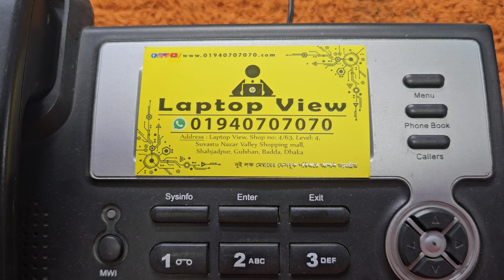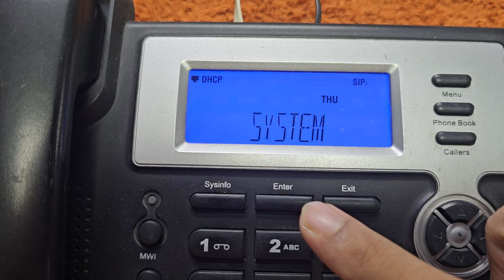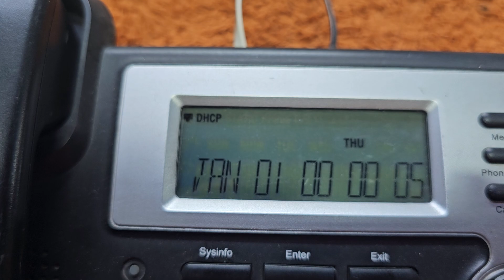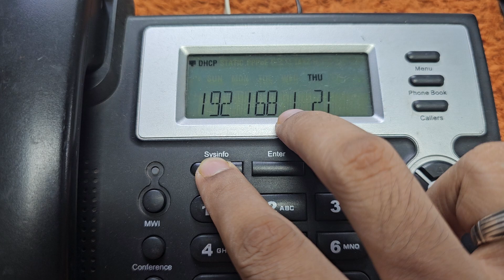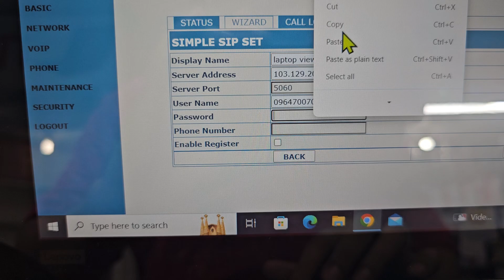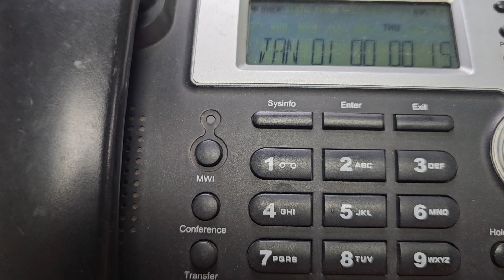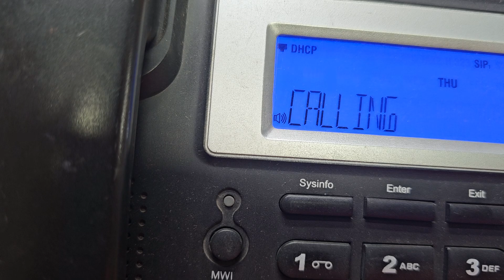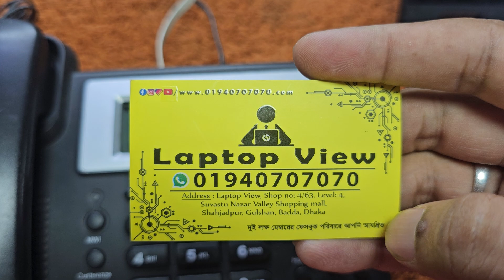কিভাবে আইপি টেলিফোন কনফিগার করতে হয় ip telephone @ বিস্তারিত- 01940707070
কল করুন কিংবা দোকানে আসুন - 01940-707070 (what's app)

Google map + Facebook + YouTube + Likee + Instagram যে কোনটাতেই Laptop View লিখে সার্চ করলেই পেয়ে যাবেন আমাদের |
দোকানে আসবেন দেখবেন, পছন্দ হলে ক্রয় করবেন , পছন্দ না হলে চলে যাবেন , এর থেকে উত্তম আর কোন পদ্ধতি হতে পারে না |
Whats app করুন , কল করুন , দোকানে আসুন - #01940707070
Google Map - Laptop View
Likee - Laptop View
✔দোকান নাম্বার - ৬৩
✔দোকানের নাম - ল্যাপটপ ভিউ
✔লিফট /লেভেল - চার (অর্থাৎ পঞ্চম তলা)
✔মার্কেটের নাম - সুভাস্তু নজর ভ্যালী শপিং মল
✔স্থানের নাম - শাহজাদপুর, উত্তর বাড্ডা, প্রগতি সরনি, ঢাকা।
✔সময়সূচী - সকাল ১১ টা থেকে রাত ৮ টা
✔বন্ধের দিন - বুধবার
✔মোবাইল - 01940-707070 (বুধবার ছাড়া অন্য দিনগুলোতে সকাল ১১ টা থেকে রাত ৮টা)